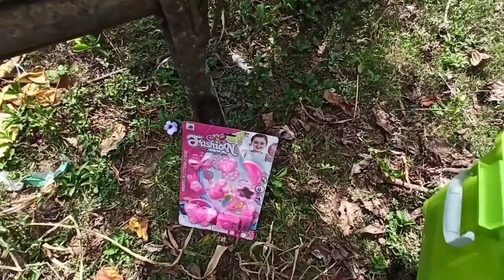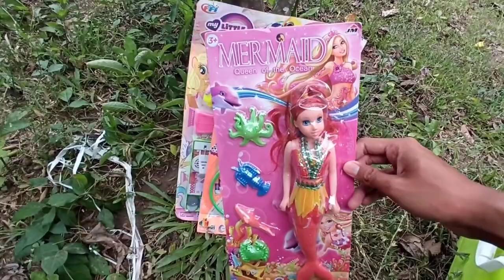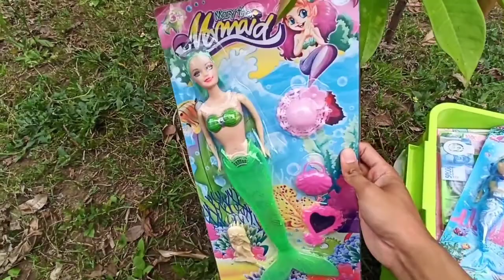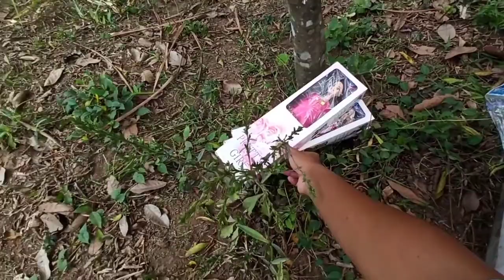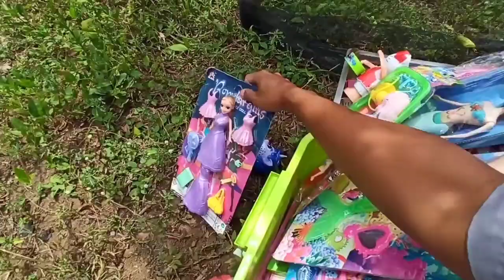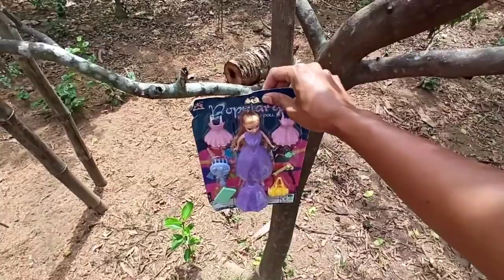Mencari Mainan Masak-Masakan Mainan Es Krim Kue Mainan Anak-anak Mainan Barbie Putri Duyung